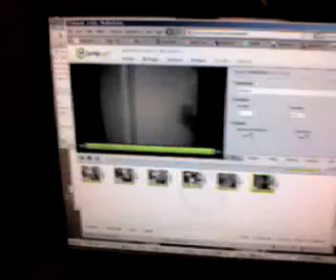Green Night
I tried out jumpcut since I still can't get my computer's video editing software to work right. The original with vid transitions can be found here:

You've heard of the band Green Day and how they got their name? This is Green Night. This is also the one where J. J. finally realizes how annoying his giddy laugh can be.

The planets aligned (both in the movie 2001 we were watching AND in us ALL happening to be off the next day) and we found ourselves making a thrilling weekend out of a weeknight. If you can't make out my narration, ask me in person; I think I can translate it for you out loud.

Even though Nathan shut the door in my face, I got the best quote of the night when he re-appeared and said to Jon, "Haha... did you show your pecker off??"